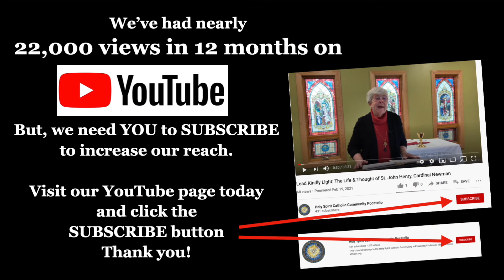Fourth Sunday of Easter 2021